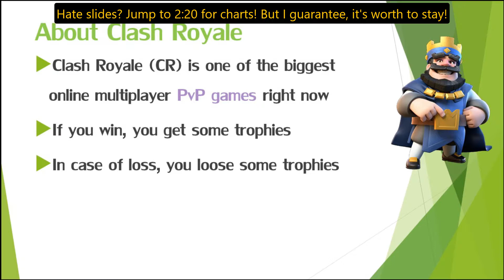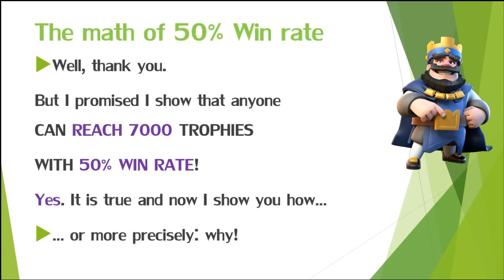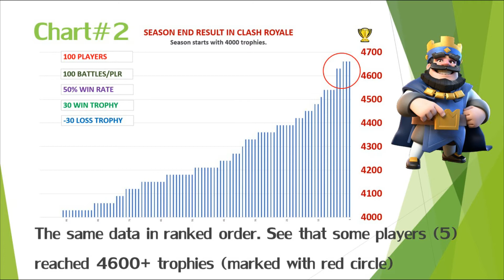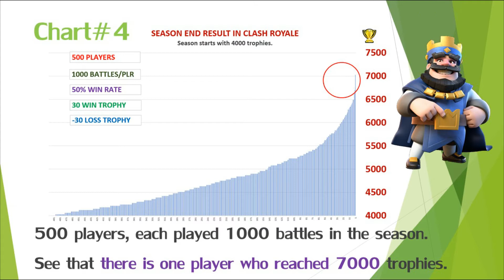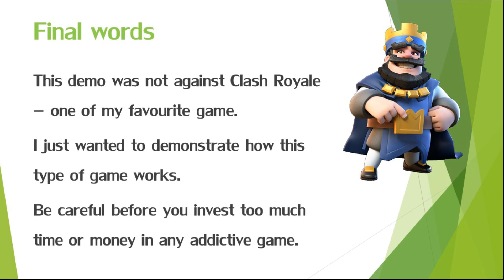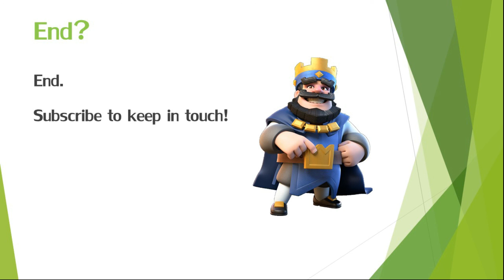▶ Reach 7000 Trophies in Clash Royale 💖 even at 50% win rate! Anyone can do it, I show you how!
Supercell's Clash Royale (CR) is one of the biggest online multiplayer PvP games right now. If you win, you get some trophies, In case of loss, you loose some trophies. That simple.

But how to be on the top of the season? Is it possible?

Yes! Just check out this gamechanger video and you change your mind about the game!

Have a feedback? Drop a line below!